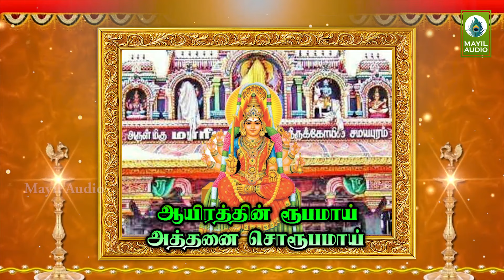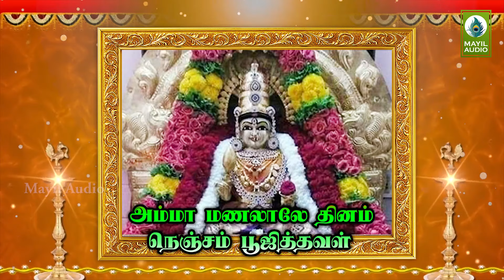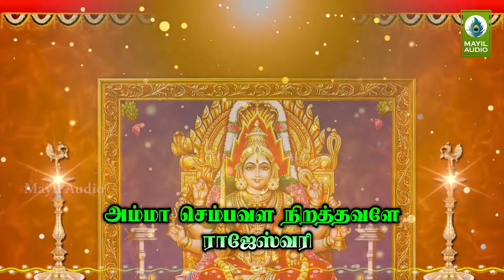Samayapura Nayagi Song | அம்மன் பாடலைகேட்டால் வாழ்வில் கஷ்டங்கள் நீங்கும் | Machakalai Lyrics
Album        :  Samayapura Nayagi
Song          : Samayapura Nayagi
Duration    : 4.01
Category   : Devotional
Language  : Tamil

Singer    : Machakalai
Lyric      : Machakalai